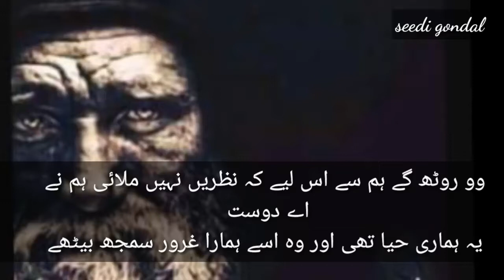Friendship best poetry status..